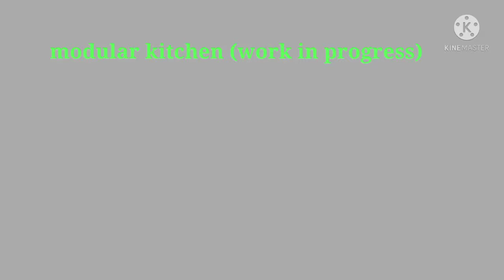my small modular kitchen/modular kitchen/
my modular kitchen work done with hdhmr board.

Hdhmr board benefits-

Tougher than plywood.

Highly water-resistant,
Can be used in highly moist areas and climate.

Rolling shutter:

The rolling shutter saves  a lot of space on the kitchen platform.

it's just an amazing one.